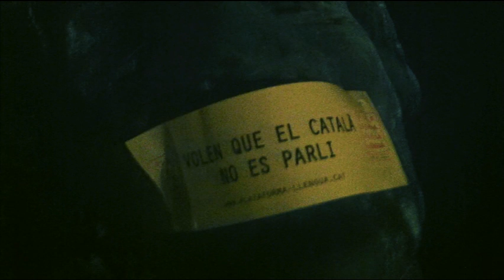Volen que el català no es parli